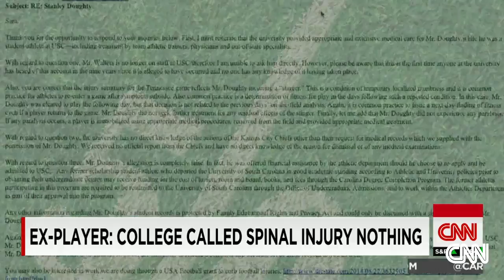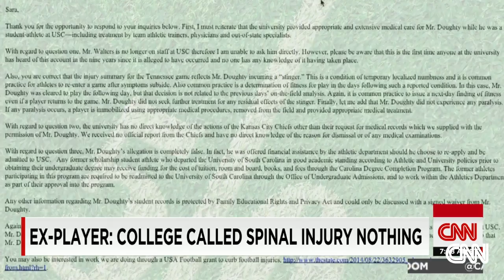Ex-player: College called spinal injury nothing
Stanley Doughty, a former football player at the University of South Carolina, says he got a spinal injury on the field.